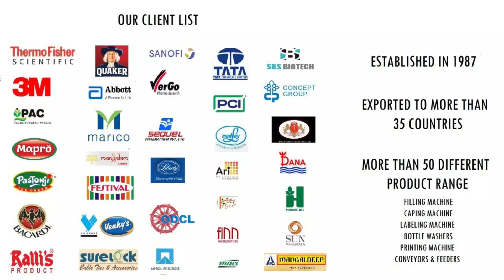4 HEAD SEMI AUTOMATIC GLASS/PLASTIC BOTTLE WASHING MACHINE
4-HEAD SEMI AUTOMATIC GLASS/PLASTIC BOTTLE WASHING MACHINE for milk bottle cleaning, juice bottle cleaning etc.

 Packaging Machinery Mart offers Manual bottle brushing & rinsing machines for washing used & new glass, and plastic bottles of products like cold drinks, flavored milk, juice, wine, beer, sauce, etc. It is a very useful machine for cleaning the used bottles as well as rinsing the new bottles before use.

🔴 **SPECIFICATION**

MODEL: 4-HEAD SEMI-AUTOMATIC BOTTLE WASHING MACHINE
APPLICATION: GLASS BOTTLE CLEANING
SUITABLE FOR: MILK BOTTLE, JUICE BOTTLE ETC
BRUSHING UNIT HEADS: 2 / 4 HEADS
RINSING JETS: 6 / 12 RINSERS
MOC: STAINLESS STEEL 304
SPEED: 12-14 BOTTLES PER MIN
PUMP: 0.5HP WATER PUMP
POWER:  .5HP SINGLE-PHASE MOTOR
WEIGHT: 70-80KGS

🔴 ** ABOUT US **

We are Packaging Machinery Mart from Mumbai. Maharashtra.